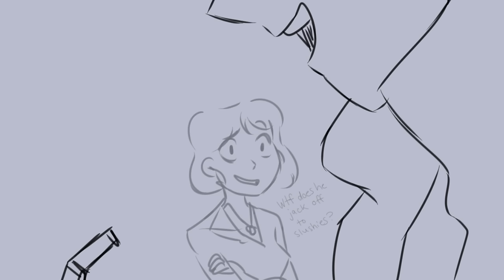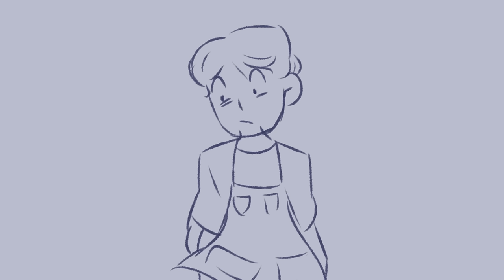Freeze Your Brain Animatic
So this was a fun one to board! I always love drawing JD ;u;  Just a heads up there's a bit of a jump scare at 2:47!

Also I need everyone to know that I referenced JD's dance moves off of my own I literally took a video of myself dancing like that and drew it

Song: Freeze your Brain from Heathers the Musical

Frames: 254